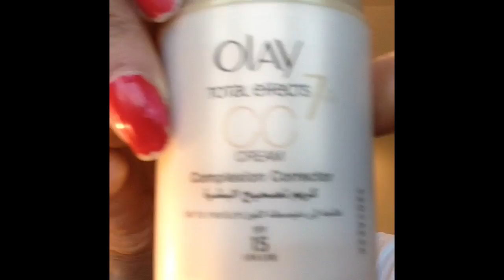Purple eyes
Makeupshapeup